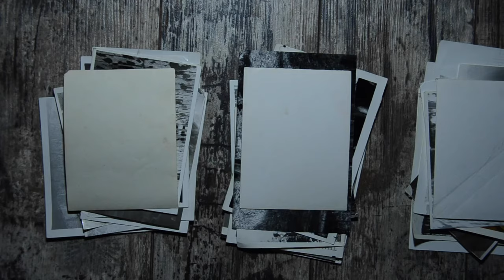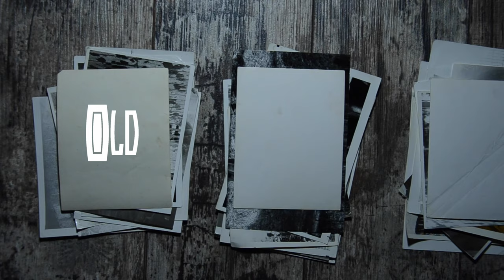The Ultimate Guide to Finding The Hunter in Enshrouded (Co-Op Play)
The old folks are new to Enshrouded. Proof that you still can't teach an old dog new tricks. Kinda hopeless actually. This isn't a "how-to" video, it is a "how-not-to" video !

In the this part of our beginner playthrough .
- We look for the second survivor - The Hunter
- We die so often that we keep score
- We go to the Ancient Spire
- Some of us die and die and die, and then die some more
- We go around and around in circles
- Grandma becomes a crazed bomber
- And eventually, we find the second survivor - The Hunter
- We show how to do all of this !

If we miss something or do something wrong, please let us know with comment.

And it's all in 4k video !